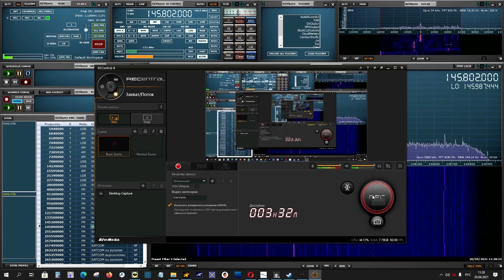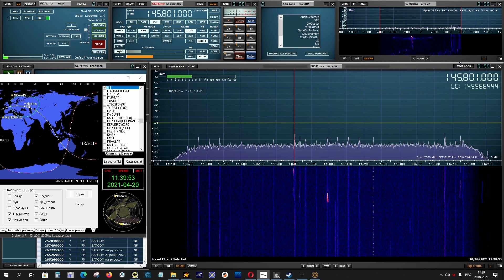Переговоры астронавтов МКС подслушанные с помощью SDR приемника и квадрифилярной антенны в Москве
Переговоры космонавтов (астронавтов) Международной космической станции МКС с Землей подслушанные с помощью SDR приемника и квадрифилярной антенны в Москве